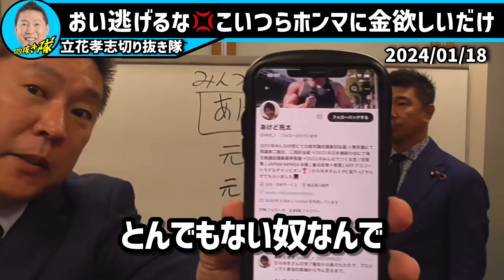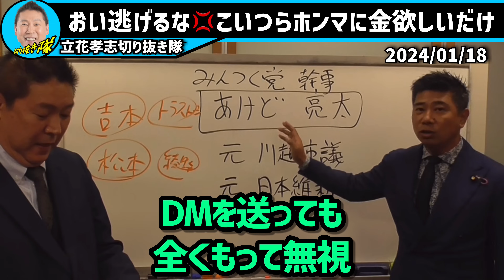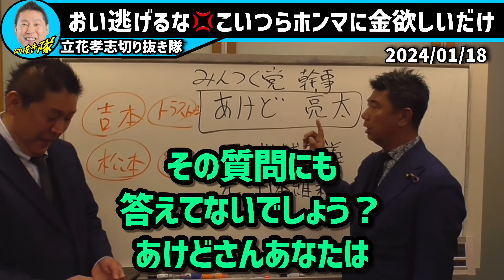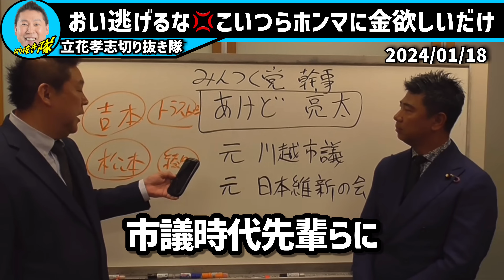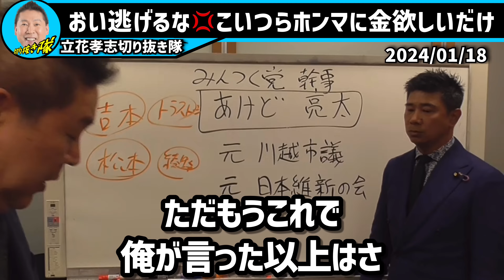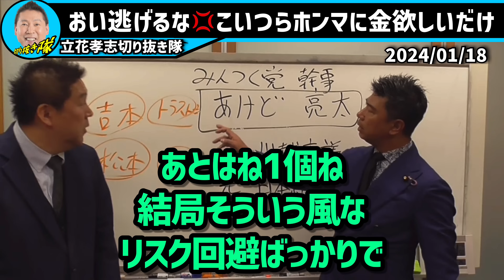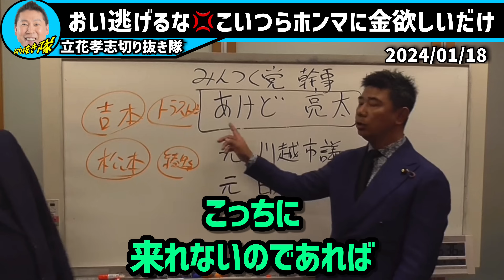おい逃げるな💢こいつらホンマに金欲しいだけ‼️【立花孝志切り抜き隊】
おい逃げるな💢こいつらホンマに金欲しいだけ‼️